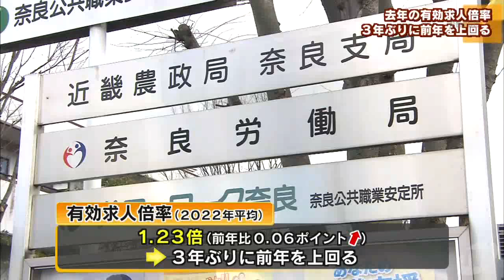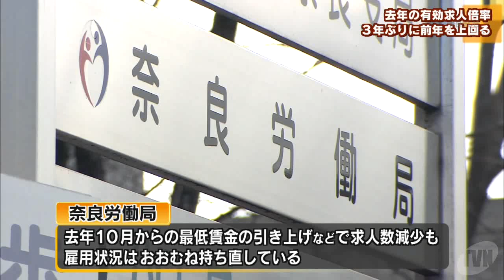2022年の有効求人倍率 ３年ぶりに前年を上回る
奈良県の２０２２年１年間の有効求人倍率は、１．２３倍で、３年ぶりに前の年を上回りました。
(2023/02/09)
▼LINE NEWS「奈良テレビNEWS」友だち登録